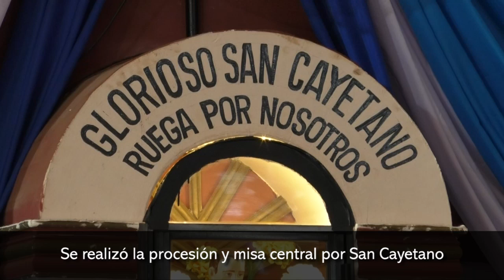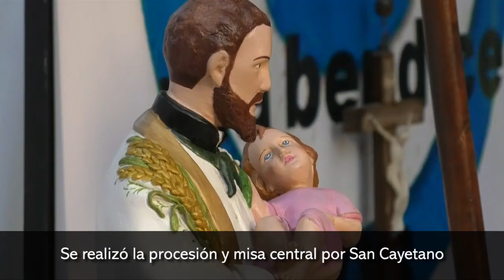Se realizó la procesión y misa central por San Cayetano